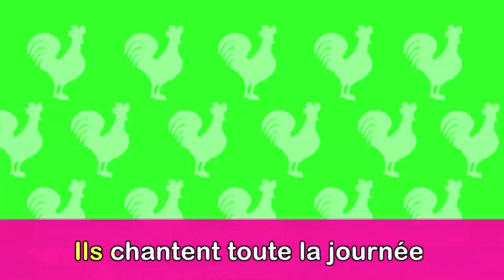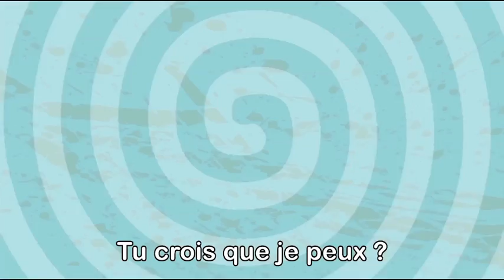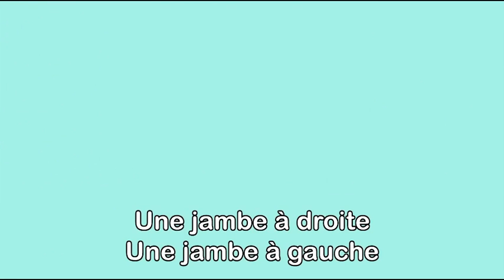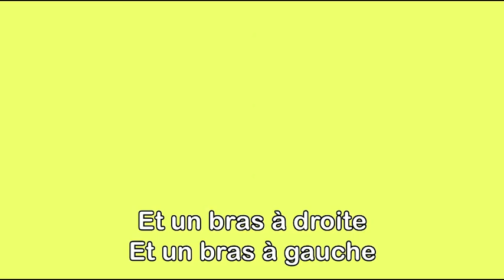Promenons Nous Dans Les Bois + 1 h de comptines et chansons avec les Pt'its z'Amis-Compilation 1h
00:00 PROMENONS NOUS DANS LES BOIS
02:13 COURS VITE AUX TOILETTES
04:06 LA FERME DE PAPY HENRY
06:47 LAVE TES MAINS
08:29 RANGE TA CHAMBRE
10:03 ABC ALPHABET
11:27 ALOUETTE GENTILLE ALOUETTE
13:44 POMME DE REINETTE ET POMME D'API
14:29 ABC ALPHABET
15:52 AU CLAIR DE LA LUNE
17:53 L'HEURE DE SE COUCHER
19:55 BONNE JOURNEE
21:58 ABC ALPHABET
23:23 PIROUETTE CACAHUETE
25:34 BROSSE TES DENTS
26:58 PRENDS TON BAIN
28:33 POMME DE REINETTE ET POMME D'API
29:53 TES HABITS
31:49 APPRENDRE LA PROPRETE
33:34 BIEN PROTEGES
35:36 A TABLE
38:39 PAPA CHERI
39:49 LES ETOILES BRILLENT
42:04 POMME DE REINETTE ET POMME D'API
43:26 PIROUETTE CACAHUETE
45:38 SAMBALELE
47:40 PINTINHO AMARELINHO
49:24 PINTINHO PIU
52:18 O SITIO DE VOVO JOAO
54:59  BRILHA BRILHA ESTRELINHA
56:54 SE ESSA RUA FOSSE MINHA
59:53 ATIREI O PAU NO GATO